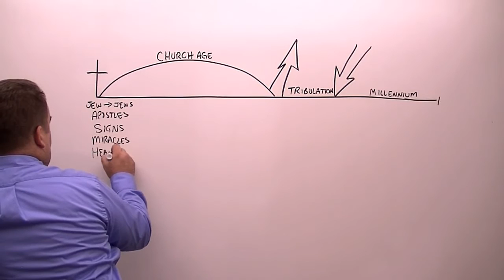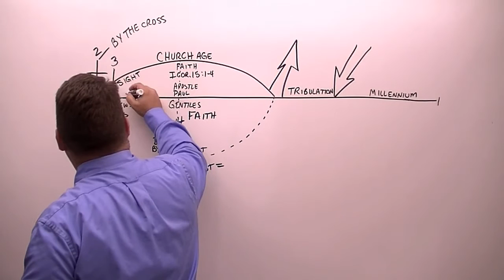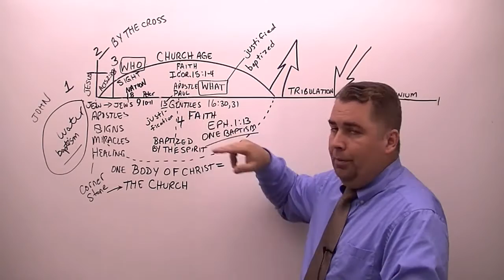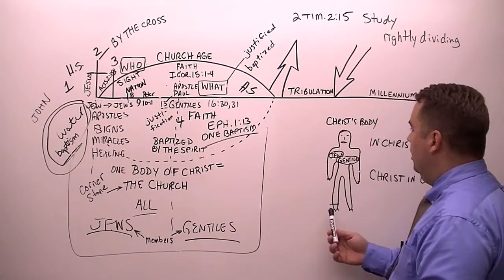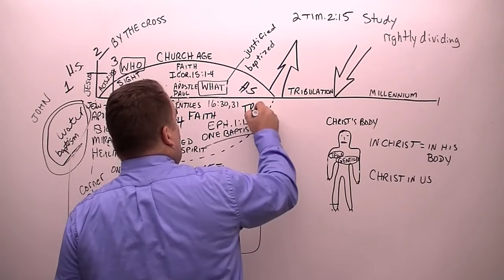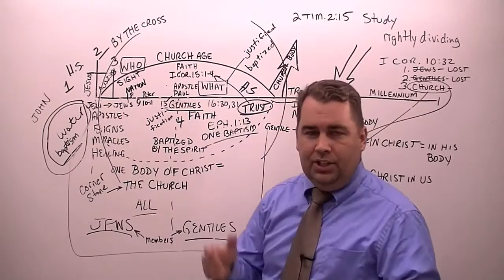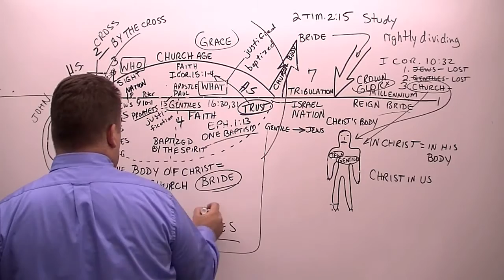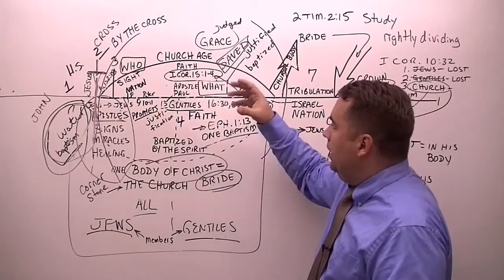1 Corinthians 12:12 to 31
Verse by Verse Bible Study on thecloudchurch.org through the book of 1 Corinthians, covering chapter12 and verses twelve to thirty-one by Robert Breaker. Study from the Authorized King James Bible.